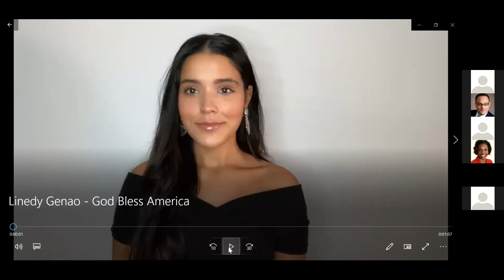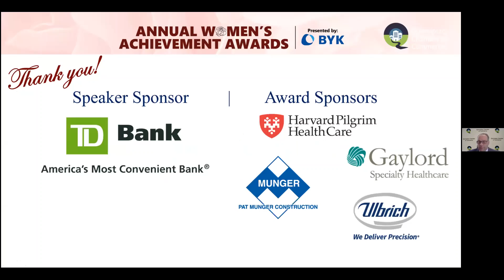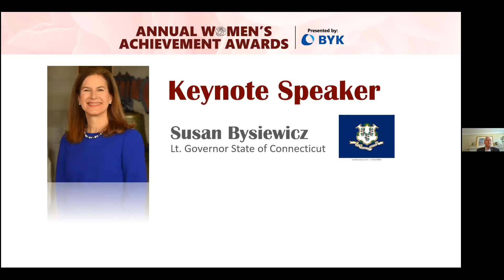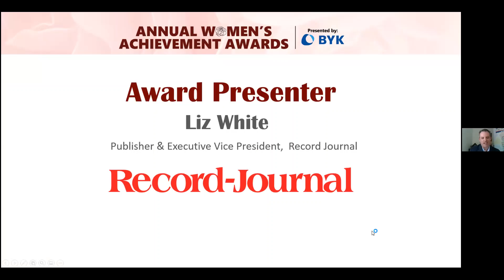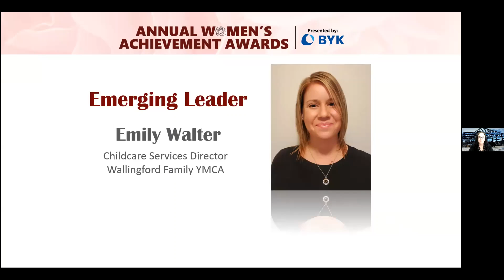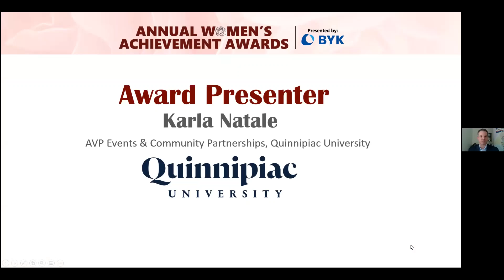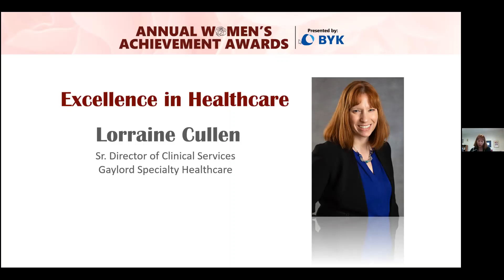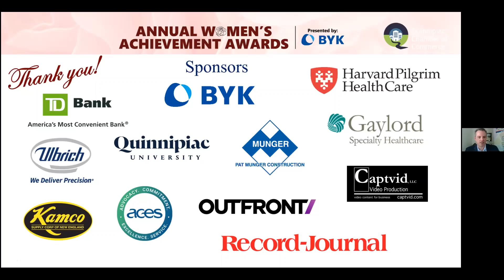QCC Annual Women's Achievement Awards_1/28/21